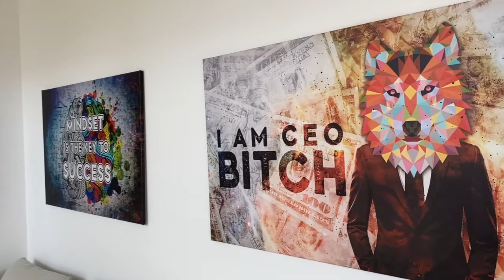Karriere ODER Familie? 😱| Network Marketing Paar im Interview mit Mimo Nahle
100% Realtalk!

In dem Video hatte ich die Ehre Alexandra und Juri zu interviewen. Beide sind Top-Verdiener bei PM-International & machen fast 2 Millionen € Jahresumsatz mit ihrem Team! Familie oder Kinder? In unserer Branche geht definitiv beides.